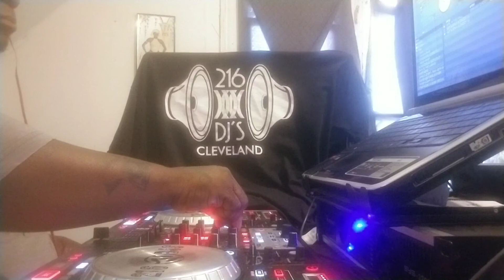Big tuck(instr) & grand daddy IU